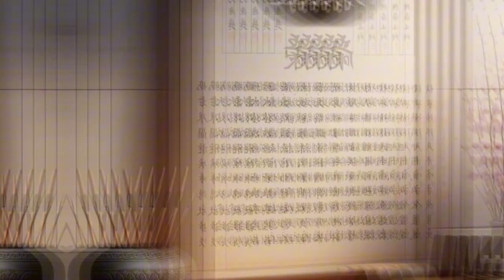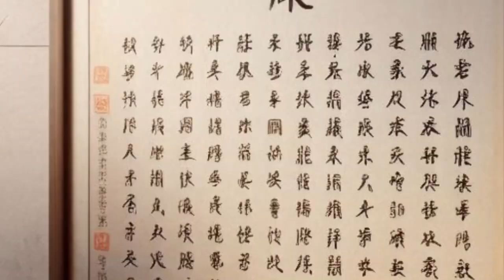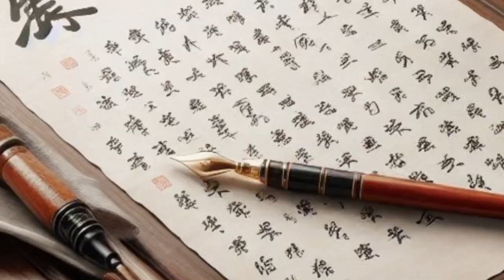誠心虔意，抄經音樂【Ginger's place】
在這個瞬息萬變的世界中，我們每個人都在尋找能量和平衡的來源。頻率，作為一種無形卻強大的力量，無時無刻不在影響著我們的生活。從古老的宗教儀式到現代的科學實驗，頻率一直是連接物質世界與精神世界的神秘紐帶。以下將從宗教、科學、心理學和醫學的角度，探討頻率如何塑造我們的能量和行為。

Each of us is in search of sources of energy and balance. Frequency, an intangible yet powerful force, is constantly influencing our lives. From ancient religious rituals to modern scientific experiments, frequency has always been the mysterious link between the material and the spiritual realms. we will explore how frequency shapes our energy and behavior from religious, scientific, psychological, and medical perspectives.

宗教觀點： 在許多宗教傳統中，頻率被視為與宇宙能量相連接的橋樑。例如，在印度教和佛教中，咒語或曼陀羅的唱誦被認為可以調整個人的振動頻率，從而影響其精神狀態和能量流動。這種聲音的頻率被認為能夠清潔心靈，促進內在和平和啟發。

Religious Perspective: Frequency is seen as a bridge connecting to cosmic energy. For instance, in Hinduism and Buddhism, the chanting of mantras or mandalas is believed to adjust an individual’s vibrational frequency, thereby affecting their mental state and the flow of energy. The frequency of these sounds is thought to cleanse the spirit, promoting inner peace and enlightenment.

科學觀點： 從科學的角度來看，頻率對人體的影響可以通過聲音和電磁波的形式來觀察。研究表明，特定頻率的聲音波可以影響大腦波動，進而影響情緒和認知功能。此外，電磁頻率也被用於醫學診斷和治療，如磁共振成像（MRI）和電磁治療。

Scientific Perspective: The impact of frequency on the human body can be observed through the forms of sound and electromagnetic waves. Studies have shown that sound waves of specific frequencies can influence brainwave patterns, thereby affecting emotions and cognitive functions. Additionally, electromagnetic frequencies are utilized in medical diagnostics and treatments, such as Magnetic Resonance Imaging (MRI) and electromagnetic therapy.

心理學觀點： 心理學家研究頻率對情緒和行為的影響，發現音樂和節奏可以顯著影響人的心情和行為反應。例如，快節奏的音樂可能會提高人的能量水平和警覺性，而較慢的音樂則有助於放鬆和減輕壓力。

Psychological Perspective: The effects of frequency on emotions and behavior, finding that music and rhythm can significantly influence a person’s mood and behavioral responses. For example, fast-paced music may elevate a person’s energy levels and alertness, while slower music helps in relaxation and stress reduction.

醫學觀點： 在醫學領域，頻率被用於治療和康復。音頻治療，例如音樂治療，利用音樂的治療性質來幫助患者處理情緒問題、減少疼痛感和促進身體康復。此外，特定頻率的聲波被用於物理治療，以促進組織修復和減少炎症。

Medical Perspective: In the field of medicine, frequency is used for treatment and rehabilitation. Audio therapy, such as music therapy, utilizes the therapeutic properties of music to help patients deal with emotional issues, reduce the sensation of pain, and promote physical recovery. Moreover, sound waves of specific frequencies are employed in physical therapy to encourage tissue repair and reduce inflammation.

通過這些多元化的視角，我們可以看到頻率對人類生活的深遠影響。無論是通過宗教的靈性提升、科學的理性分析、心理學的情感調節，還是醫學的身體治療，頻率都在我們的日常生活中扮演著重要角色。讓我們繼續探索和理解這股無形的力量，以便更好地掌握我們的能量和行為，創造更和諧的生活。

we can see the profound impact of frequency on human life. Whether it’s through the spiritual elevation of religion, the rational analysis of science, the emotional regulation of psychology, or the physical healing of medicine, frequency plays a significant role in our daily existence. Let us continue to explore and understand this intangible force, so that we may better harness our energy and behavior to create a more harmonious life.

我們的音樂設計旨在促進心想事成和吸引力法則的運用。科學研究表明，正念冥想和深呼吸練習可以顯著降低壓力水平，提升心理健康。當您放鬆並集中注意力時，您能更清晰地設定目標和意圖，並利用吸引力法則來實現夢想。

讓我們一起探索內心的平靜與力量，釋放壓力，實現心靈的平衡。